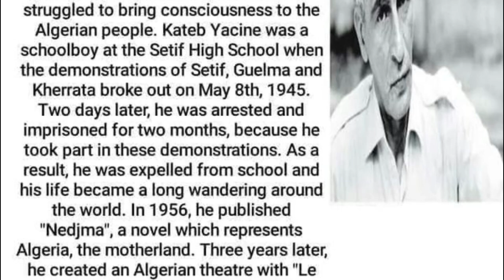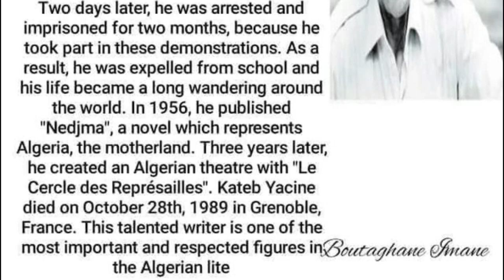تعبير عن كاتب ياسين باللغة الانجليزية | Kateb Yacine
⨀ شكرا لكم على الدعم ... بكم نستمر 🙏🏻

⨀ عددنا اليوم ( 31,100 مشترك ) 😍 .